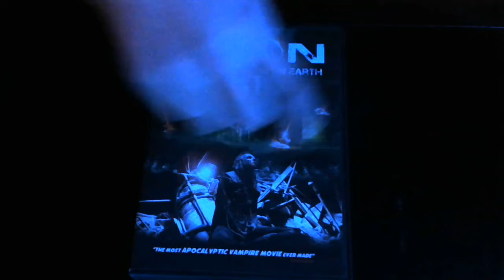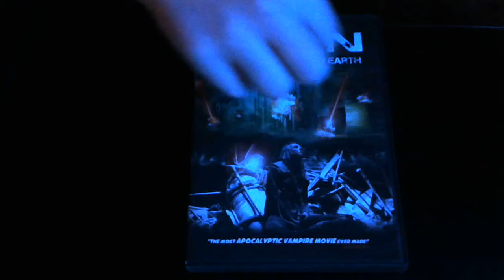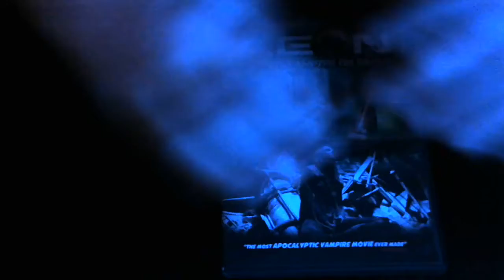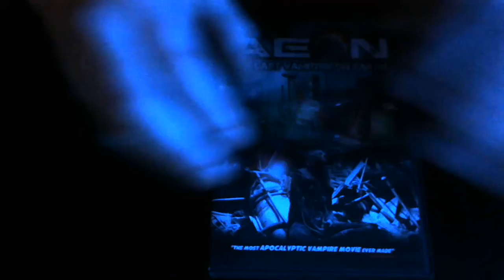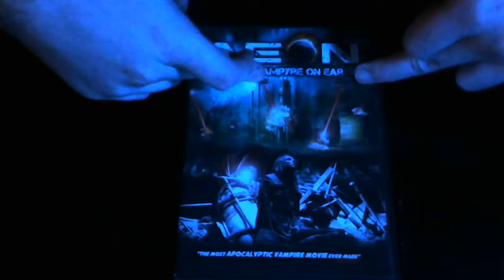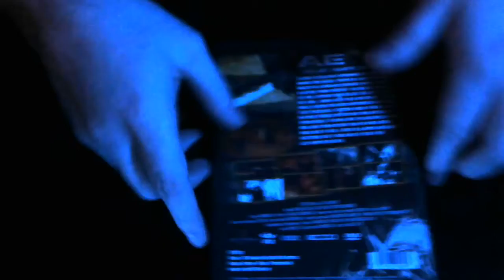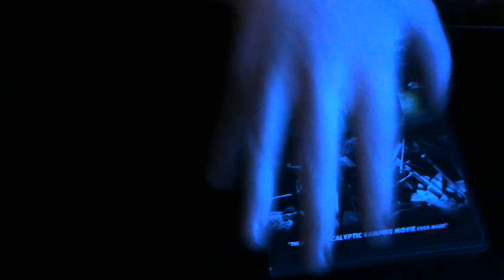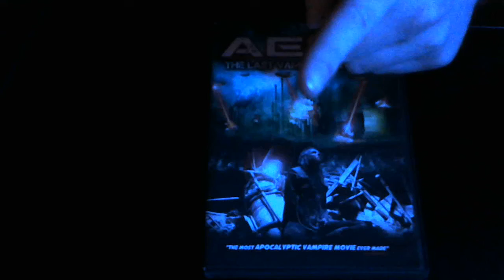The Film Files: Aeon: The Last Vampyre on Earth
This one is also a Talkie.